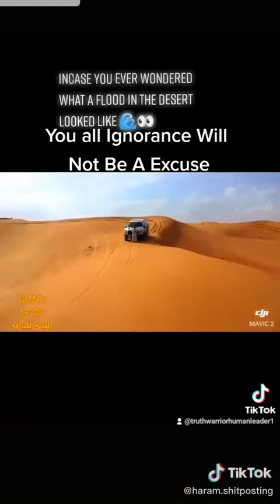Creator God Will Come With His Armies To Vanquish All Who Stand Against And Robbed His Creation Pt 5